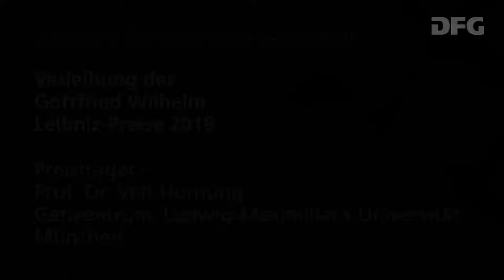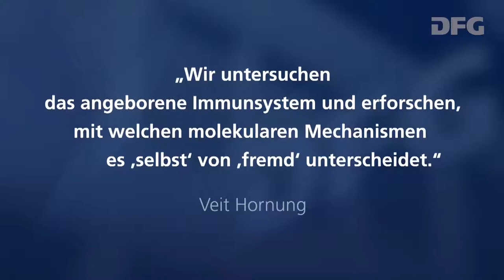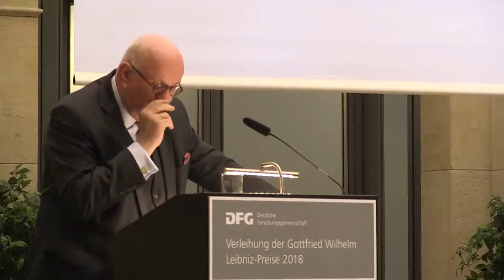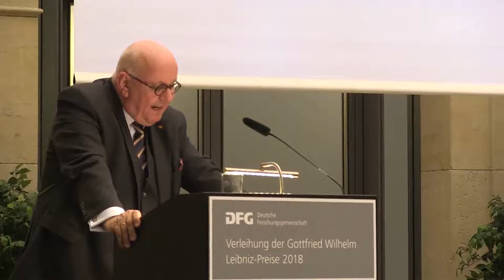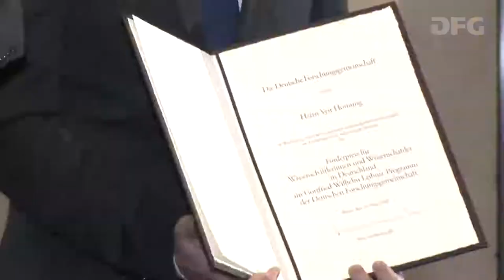Verleihung des Leibniz-Preises 2018 an Prof. Dr. Veit Hornung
Mitschnitt der Verleihung des Gottfried Wilhelm-Leibniz-Preises an Prof. Dr. Veit Hornung am 19. März 2018 in Berlin.